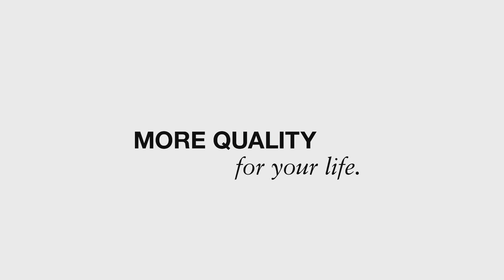LR LIFETAKT Night Master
Πείτε αντίο στα προβλήματα ύπνου χάρη στο νέο LR LIFETAKT Night Master! Με αποτελεσματικά φυσικά συστατικά όπως Aloe Vera, σαφράν και εκχύλισμα λυκίσκου, τα οποία σας βοηθούν να αποκοιμηθείτε γρηγορότερα, να κοιμηθείτε βαθιά και να ξυπνήσετε ξεκούραστοι!
Η σύνθεση του είναι vegan και δεν περιέχει λακτόζη και γλουτένη.